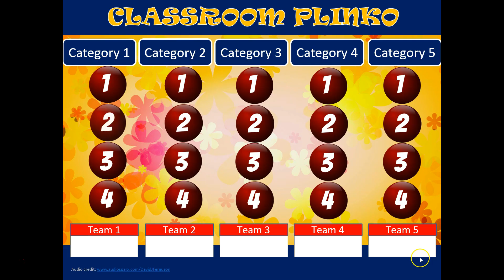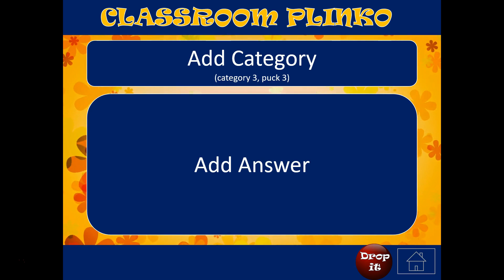classroom plinko - Add your own questions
Plinko style PowerPoint game. The question board plays a little like jeopardy. There are 20 questions. Just plug in your questions and answers where directed. Super easy. Q & A slides linked. If you answer an answer correctly, you get to drop the plinko chip. You could hit the $500 jackpot or end up with a big fat $0. Depends on the luck of the drop. One drop can change the whole game. Keep score right on the main board-up to 5 teams!

This is a macro-enabled game. That way, the drops are all random. There is no set pattern. There is no way to predict what is coming. There are 70 different possible chip drops. Slides are linked and animated. This game has it's own theme music, funny sounds on each slide and yes, the hippy flowers in the background move. It's just tons of fun. Personal use only. Please, no commercial use. Thanks and enjoy.